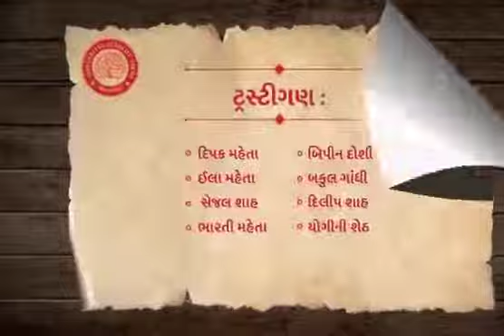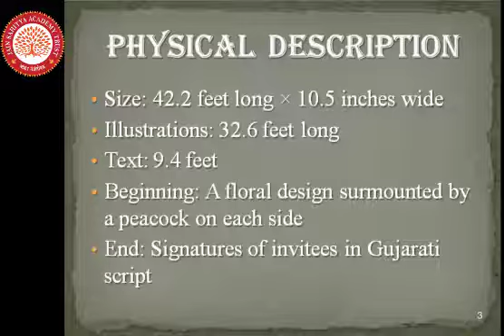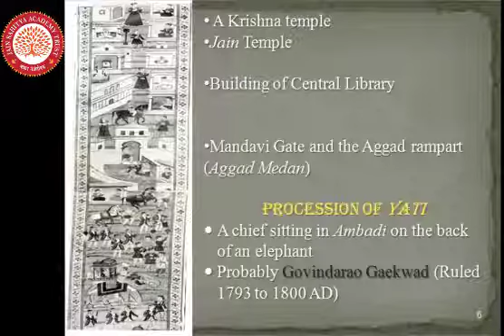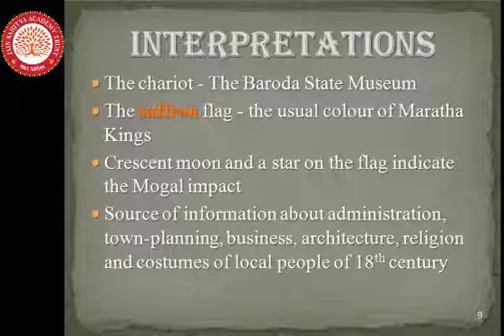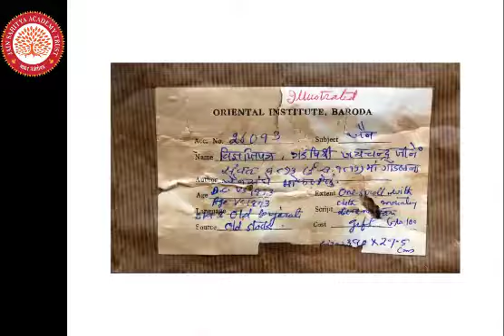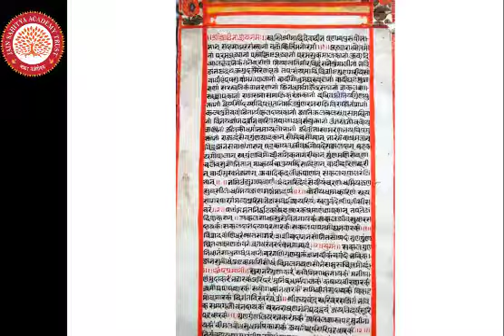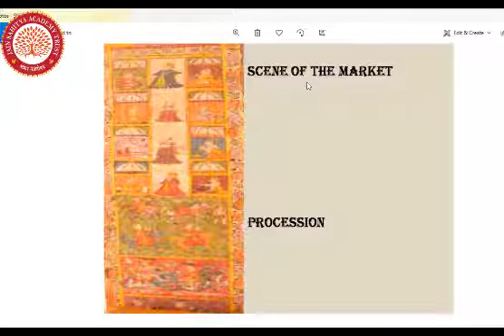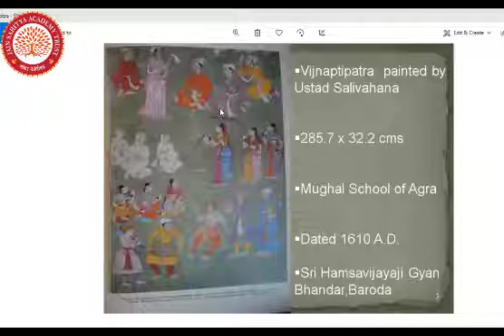જૈન વિજ્ઞપ્તિ પત્રો II -ડૉ. શ્વેતા ચંદુભાઈ પ્રજાપતિ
જૈન વિજ્ઞપ્તિ પત્રો - 2  -ડૉ. શ્વેતા ચંદુભાઈ પ્રજાપતિ
જૈન મુનિને પોતાના નગરમાં ચાતુર્માસ દરમ્યાન પધરામણી કરી ધર્મનો ઉપદેશ આપવા માટેનું નિમંત્રણ પત્ર અથવા વિનંતી પત્ર એટલે વિજ્ઞપ્તિપત્ર. ૧૭મી સદીથી પ્રચલિત આ સાહિત્ય પ્રકાર જૈન આચાર્યોની એક આગવી દેન છે. સંસ્કૃત-પ્રાકૃત ભાષામાં રચાયેલ આ કાવ્યબદ્ધ વિજ્ઞપ્તિ અત્યંત મનોહર જૈન શૈલીના સુંદર, કલાત્મક ચિત્રોથી વિભૂષિત આકર્ષણનું કેન્દ્ર બને છે. આ વિજ્ઞપ્તિપત્રમાં જૈન આચાર્યોની પ્રશસ્તિ, જૈન તાત્વિક દર્શનોનું વર્ણન, નગરવર્ણન, પ્રાકૃતિક વર્ણન પ્રાપ્ત થાય છે. તે ઉપરાંત સાંસ્કૃતિક, ઐતિહાસિક અને રાજકીય દ્રષ્ટિએ પણ આ વિજ્ઞપ્તિ પત્રો અત્યંત મહત્વપૂર્ણ છે. આ વિજ્ઞપ્તિપત્રો વિશે ડૉ. શ્વેતા પ્રજાપતિ અનેક સુક્ષ્માતી સૂક્ષ્મ માહિતી બે દિવસના વ્યાખ્યાન દરમ્યાન આપણને આપશે.